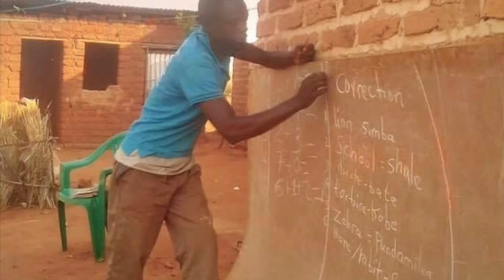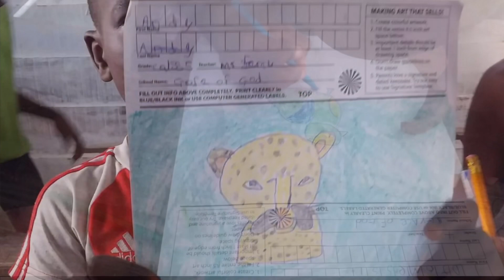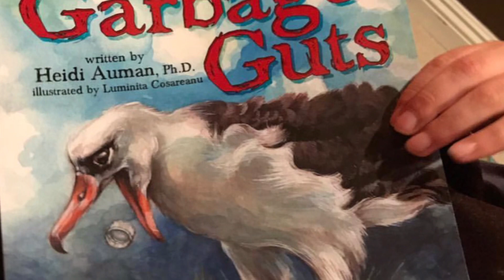The Parallel Projects Campaign: Hudu Hamis from Tanzania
Hudu Hamis has joined Justin in Cameroon and Perise in Cameroon in their Parallel Projects Campaign to reduce plastic pollution and improve water quality for all. Justin’s dream is to have a healthier tomorrow. for his generation and for THE FROGS too!

to learn more. Our mission is to get water filters, reusable water bottles, and educational materials to students in Kigoma, Tanzania.